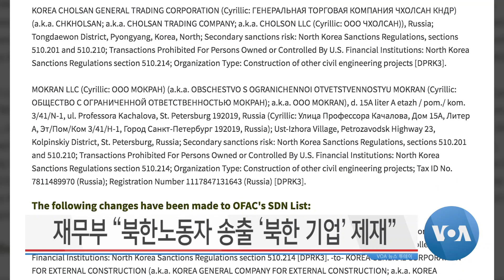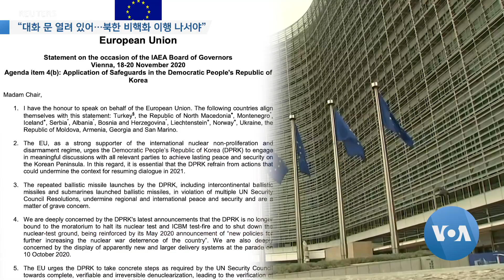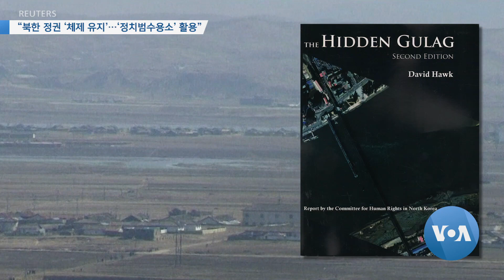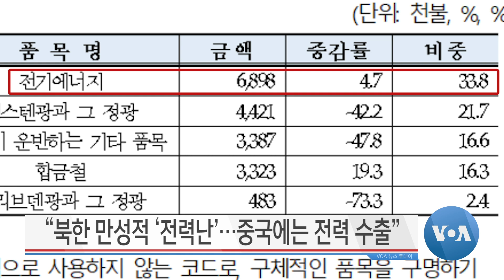[VOA 뉴스 투데이] 2020년 11월 20일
재무부 “북한노동자 송출 ‘북한 기업’ 제재” / “대화 문 열려 있어…북한 비핵화 이행 나서야” / “북한 정권 ‘체제 유지’…‘정치범수용소’ 활용” / 유니세프 “내년 대북 인도지원 2천270만 달러 필요” / “북한 만성적 ‘전력난’…중국에는 전력 수출”